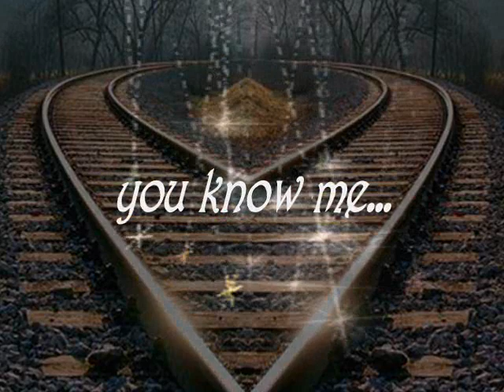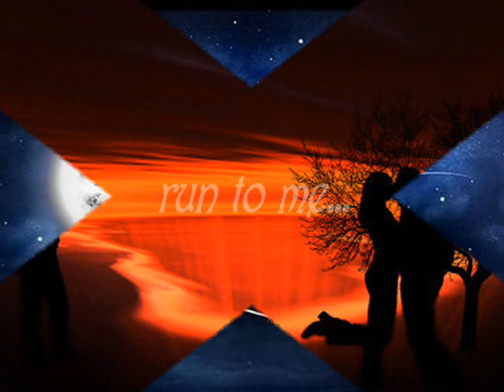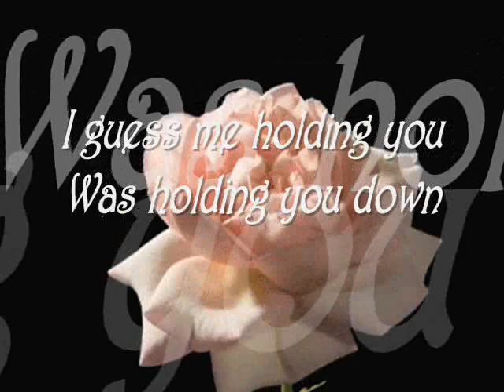W.A.S.P. - KEEP HOLDING ON